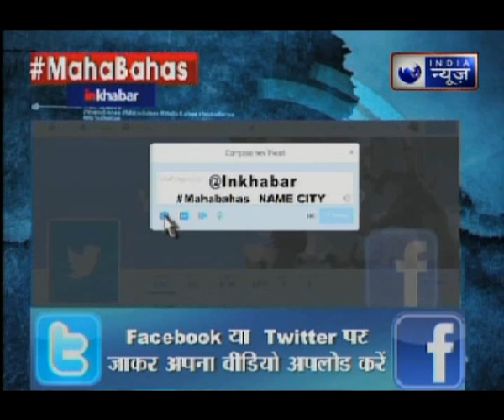Mahabahash: Youths in Kashmir don't want to be involved in Dirty Politics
India News Special Show Mahabahash with Editor-in-Chief Deepak Chaurasia on Kashmiri Youths don't want to join dirty politics. Kashmiri youths cracked IIT exams and UPSC exams under the programme of Indian Armed Forces super 40. Students are felicitated by Army Chief Bipin Rawat.